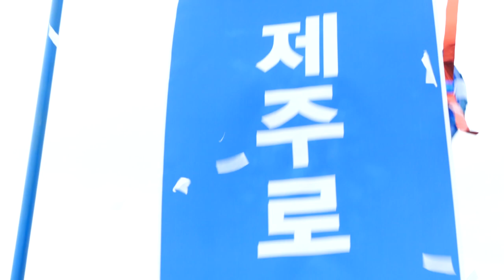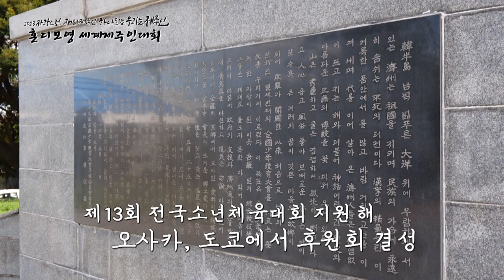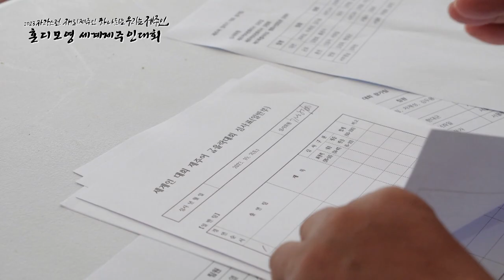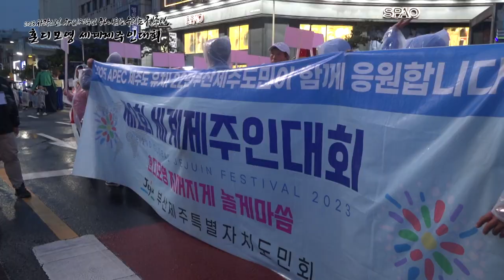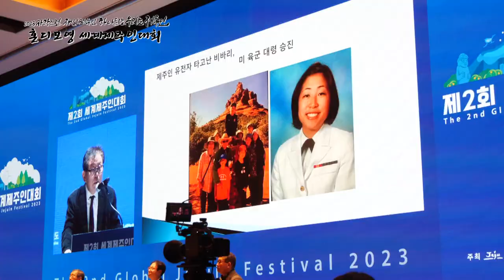함께여서 행복하고 즐거운 혼디모영 세계제주인대회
세계 각지의 제주인들이 고향 제주에 모였습니다.
3일간 펼쳐진 세계 속 제주인들의 즐거운 만남의 현장 세계제주인 대회
재밌게 노는  그 현장으로 지금 떠나봅니다.